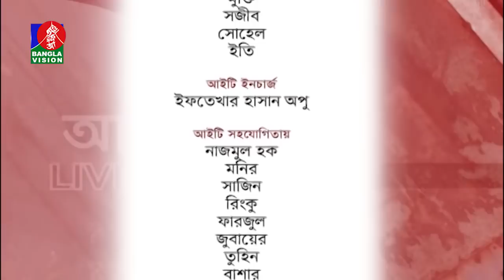Ami Akhon Ki Korbo | Ep 372 | Bangla Talk Show | Banglavision Program | 2018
channel.

Bangla Talk Show | Banglavision Program | 2018